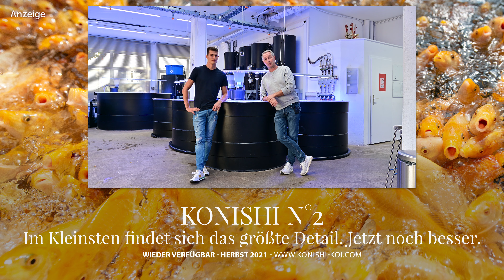Modern Koi Blog #4807 - Noch drei Tage Konishi Futteraktion